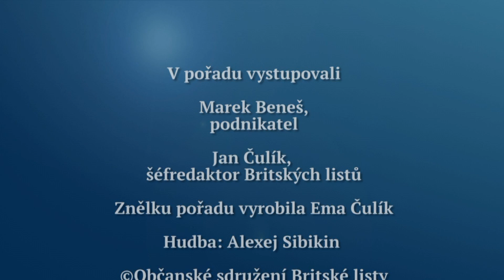Rozhovor Britských listů 277. Koronavirus: Chcete být chudí, nebo mrtví?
S podnikatelem Markem Benešem hovoří Jan Čulík o nynější situaci koronavirové pandemie v České republice. Povede současná ekonomická strategie české vlády k drastické restrukturalizaci české ekonomiky tak, že většina podniků skončí v rukou hrstky domácích a zahraničních oligarchů? A proč to tak skončí a proč proti tomu nikdo nic nedělá? Rozhovor se vysílá na Regionální televizi, která je k dispozici satelitem, pozemním vysíláním a na kabelu i na internetu, od středy 29. dubna 2020.